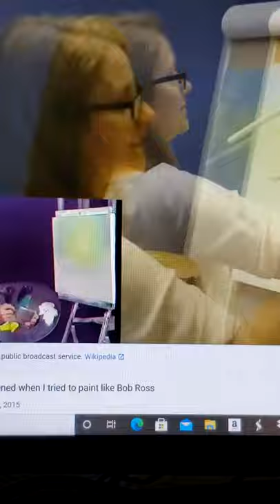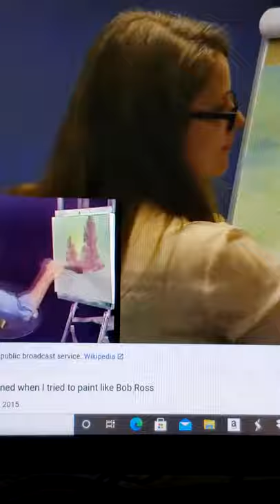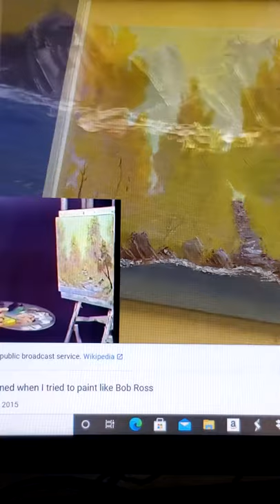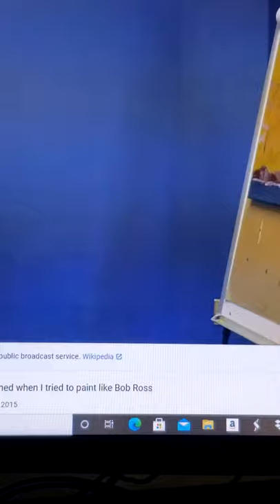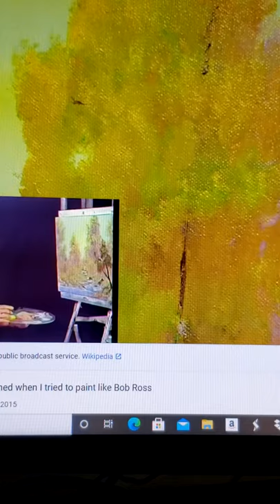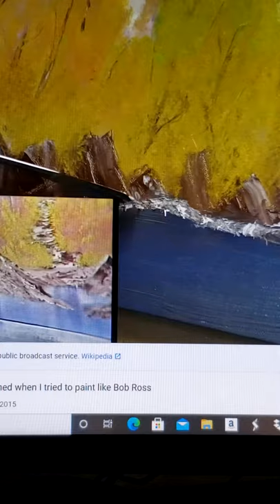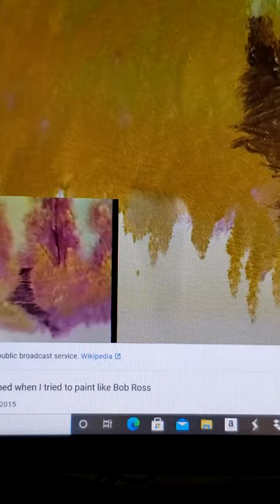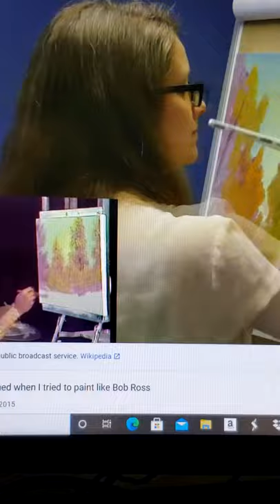Jay Powell at House Committee on Financial Services mashup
Special Thanks to Federal Reserve Chairman Jerome Powell on PBS News Hour (July 14, 2021) and Bob Ross, American Painter, Art Instructor and Television Host on PBS News Hour ("The Joy of Painting" Original Episode aired January 11, 1983 and on PBS News Hour October 26, 2015).